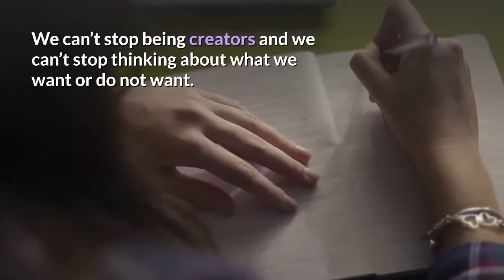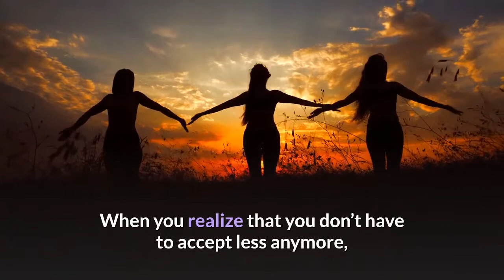Birthright #3 - The right to vibrational alignment.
Birthright #3 - The right to vibrational alignment. Everything you need to create a successful life is already inside of you. Yes, it is all there just waiting for you to truly own who and what you are. Have you done that? If not, watch the videos in this series and lift yourself up. Be sure to share them too. This is taken from my new book, Loved Beyond Compare. The link is below. Raise your vibrational frequency instantly by watching this every day. Save it to your YouTube favorites.

To order the book or sign up for the newsletter - go

Direct to Amazon